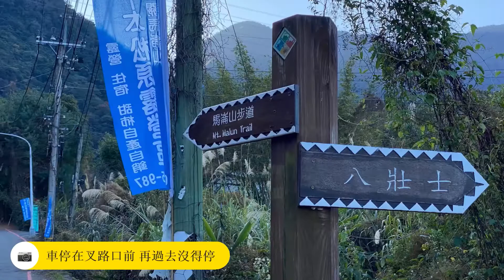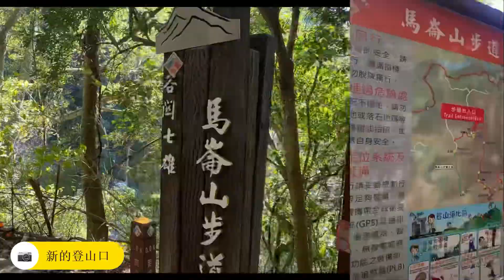谷關七雄 — 馬崙山￼